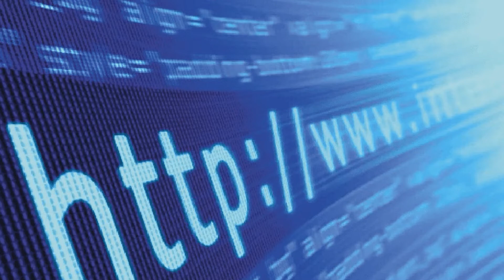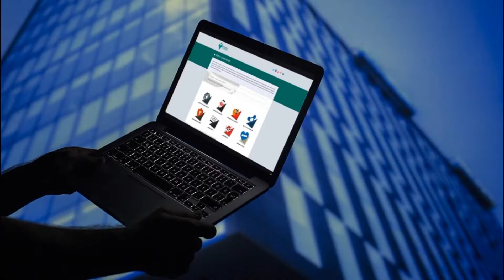TÜRK TELEKOM'UN İNTERNET'E %67 ZAM KARARI 2 AY ERTELENDİ! SON DAKİKA TTNET ZAM